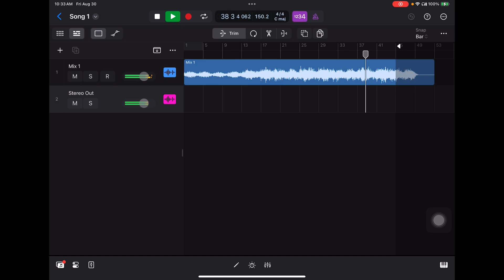Computrhead Session (August 30th, 2024): Ambient, Melancholic Session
A very interesting and short session so far. I’ve decided to keep this song as simple as possible. The results are beautiful and fantastic (in my opinion).